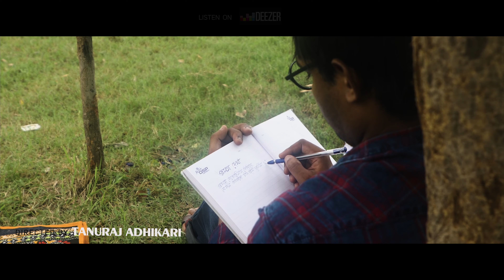Porojonome Premik Hobo ISinger Monotosh Bhowmik ILyricist Surjatanay Adhikary I Music M Chandan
Porojonome Premik Hobo
Madhukari Bangla Band
Singer- Monotosh Bhowmik
Lyricist- Surjatanay Adhikary
Music Composer- M Chandan
Voice Over- Madhusudan Parua
Mix And Master By- Krishnendu Patra
Story- M Chandan
DOP- Rajesh Sharma
Edit Koushik Jana
Audio By- Jamhub Studio
Videography- Animax Production
Cast- Achintya Mondal
           Nitikana Khanra
           Amit Adhikari
           Priyanka Kuila

Listen! Listen, Enjoy and Share!!!